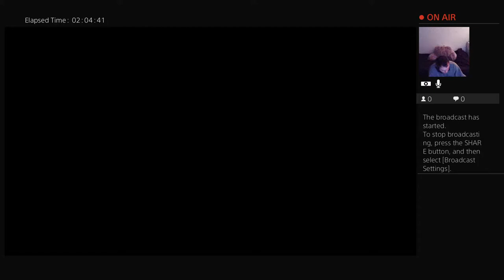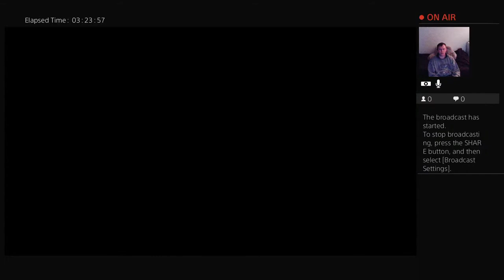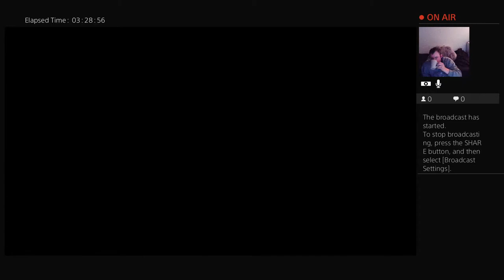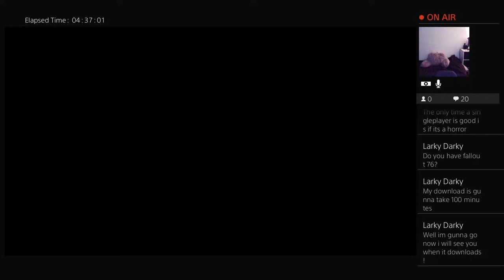zombie army 4: dead war